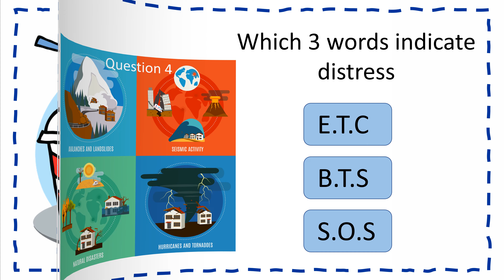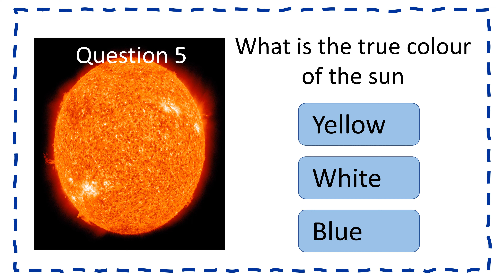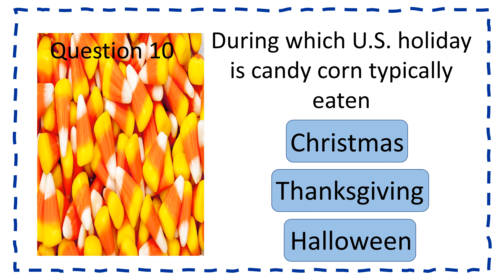Trivia Pop Quiz Level: Easy Trivia Time with Aronika